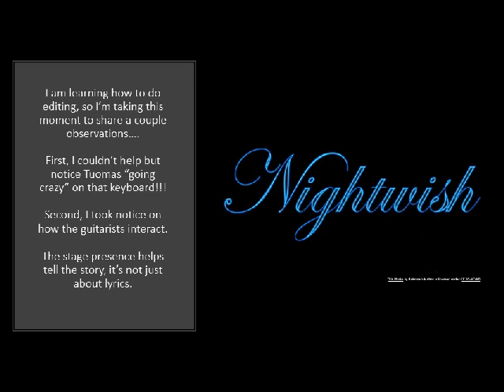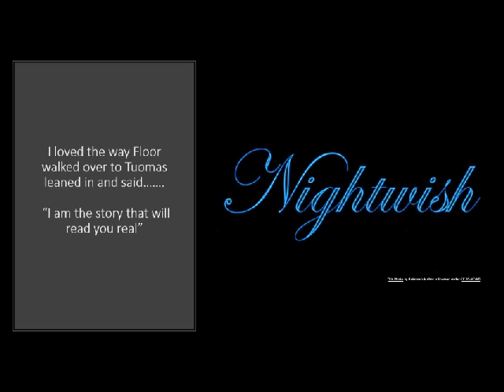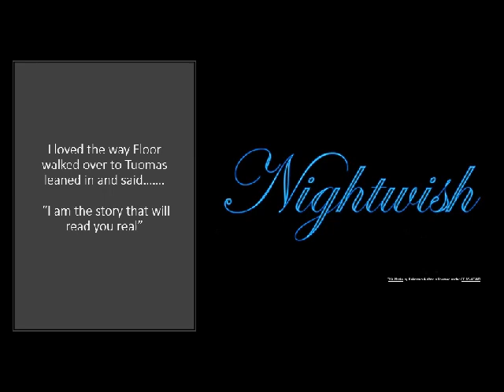REACTION VIDEO (STORYTIME) NIGHTWISH 7/7/2019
I fall deeper each time I hear a song from Nightwish.  I paused in two places.  I also employed the use of slides from Power-point to make a couple comments.
It's great practice for learning to edit and gives me some ideas on how to best get through Poet & Pendulum.

Another WOW, GOSH, and NEAT moment.  Special Thanks to everyone's fantastic suggestions, comments, and encouragement.  I might just figure out this editing thing!

If you are new here, or returning to this channel I'd like to welcome you!  I upload new content once a week. Here you'll take part in sharing my ukulele journey, as well as poetry and a few other tidbits along the way.  My goal is to share life-long learning, a passion for creativity and above all I want you to FIND JOY in a world that needs to appreciate the simpler things life!